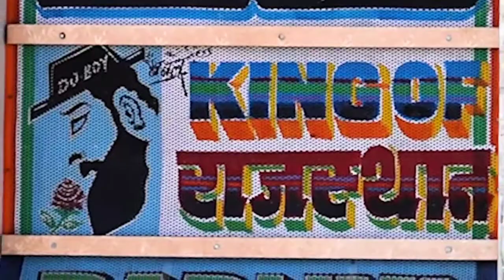आज देखिये MR. INDIAN HACKER की FIRST VIDEO || Full Motivation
mr. indian hacker first Video
mr. indian hacker ki struggle life
mr. indian hacker YouTube par kaise aaye
mr. indian hacker success story
mr. indian hacker ki struggle story